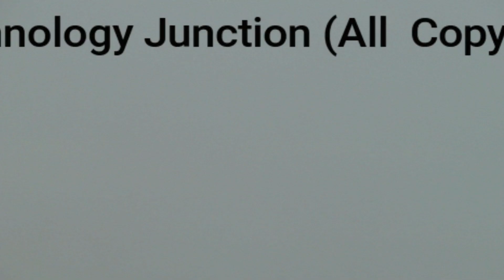(Full Video) Best Coverage of Saudi Hawks AirShow at F9 Islamabad 14 August 2017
(Full Video) Best Coverage of Saudi Hawks AirShow at F9 Islamabad 14 August 2017 (Technology Junction)

ThankYou Saudi Arabia ThankYou Pakistan

Instragram: Techjunction4u